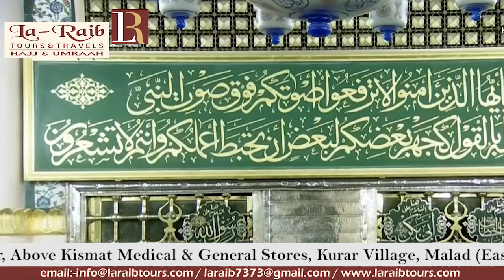14th Ramadan 1440 Madeenah Qunoot Sheikh Budayr